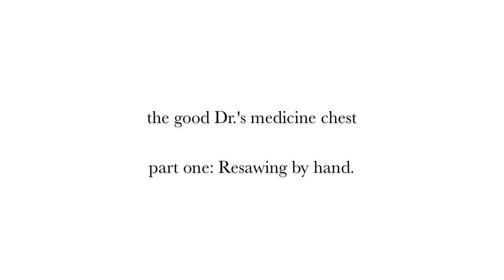Resawing by hand - The good Dr.'s medicine chest part one.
Part one of the medicine chest project.
Using a small plank of holly for the medicine chest panels, the project begins with resawing the stock by hand. The kerfing plane and frame saw are used to make the process of resawing by hand more efficient and effective. For detailed plans on this and other hand crafted projects, look for my new book- 'The Unplugged Woodshop' published by The Taunton Press.